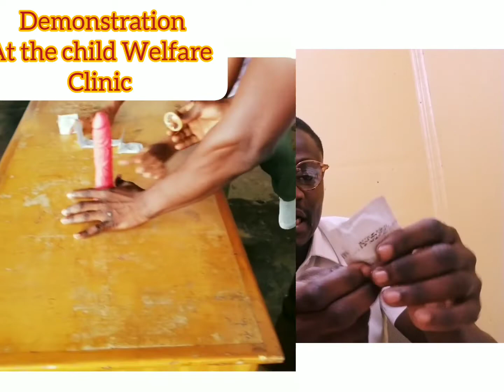How To Wear Male Condom And What To Look For Before And After In Our Local Ghanaian Language Twi.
Today's Video Is About How To Wear Male Condom In Our Local dialect Twi.

Thanks For The Support Much appreciated.